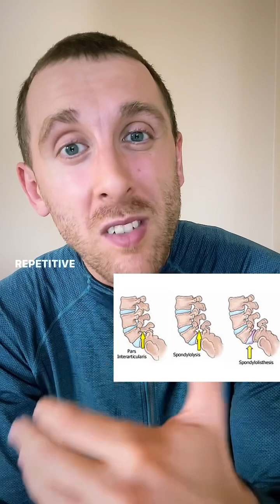🚨 Low Back Pain: Difference Between Spondylosis Vs Spondylolysis Vs Spondylolisthesis 🚨